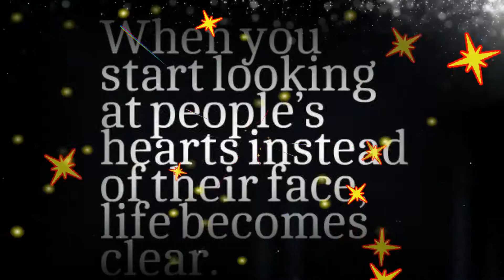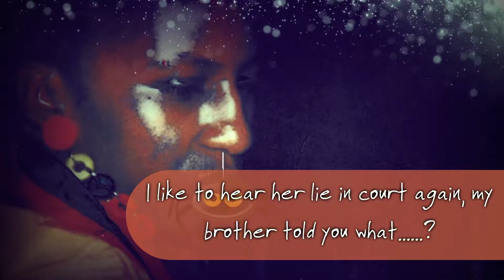Copy of They continue to tell a lie in my face in Court, Donna Dee Brook say my brother told her th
YOU THINK WE LEARN NOT TO TELL LIE WHEN WE GET OLDER.